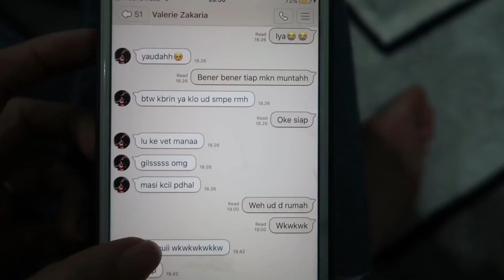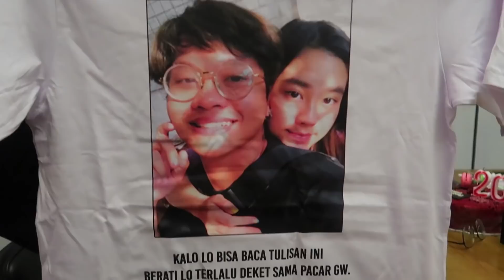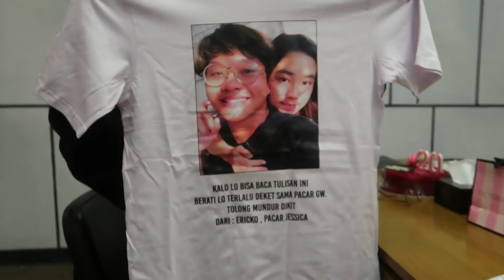ULANG TAHUN KE-20! 🥳🎂